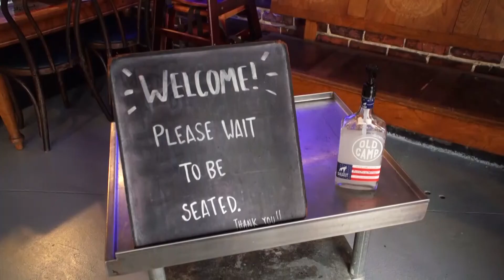Florida bars allowed to reopen at half-capacity starting Monday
After having to close their doors due to the coronavirus pandemic, bar owners will be able to reopen at 50 percent capacity starting Monday, according to DBPR Secretary Halsey Beshears.

Beshears tweeted the announcement Thursday night saying, "We are rescinding amended EO 20-09 from DBPR as of Monday. Starting Monday, all bars will be reopened at 50 percent occupancy."

According to a release, the adjustment came at the direction of Gov. Ron DeSantis.